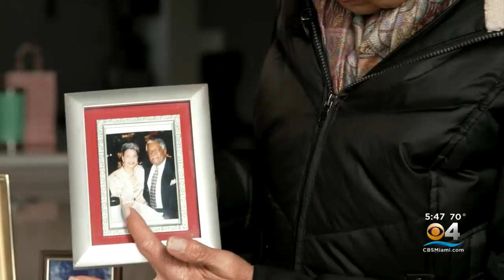COVID Vaccine Hunters Helping Seniors Get Appointments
CBS4's Nancy Chen shares how it works.